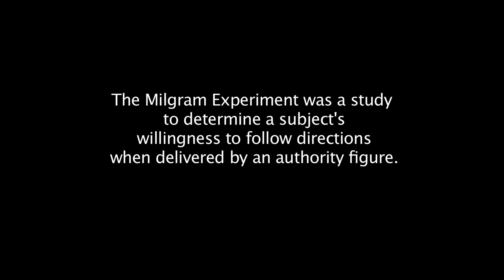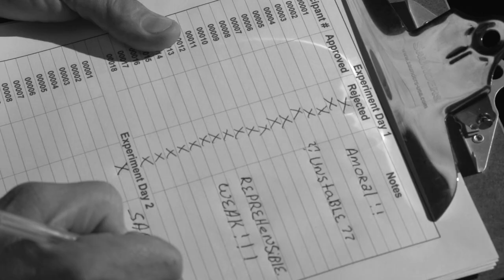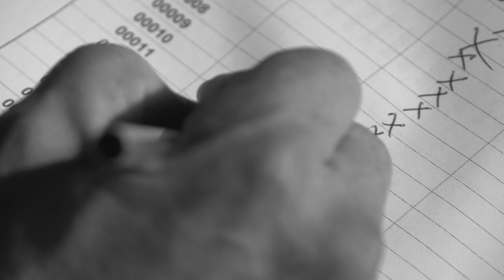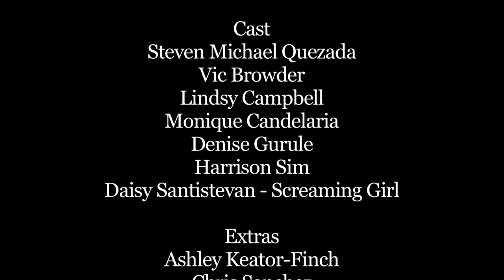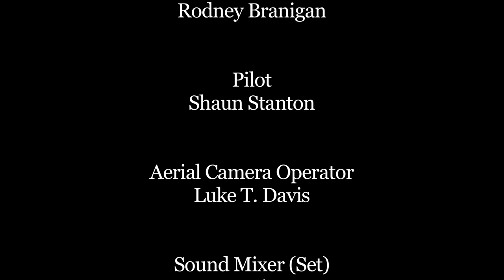The Participant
Steven Michael Quezada of Breaking Bad donates his time to student projects on a regular basis. This film was created by film students in 48 hours as part of the 48 Hour Film project in 2007. It won the audience award.